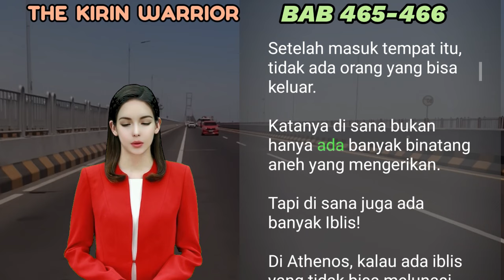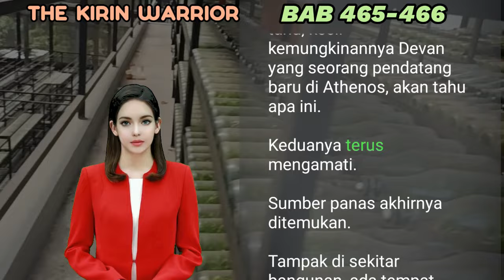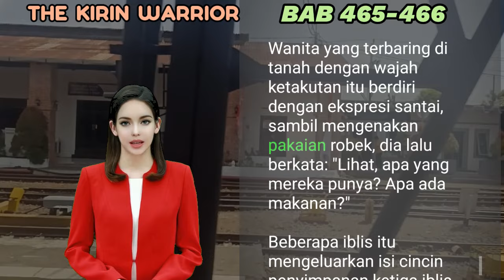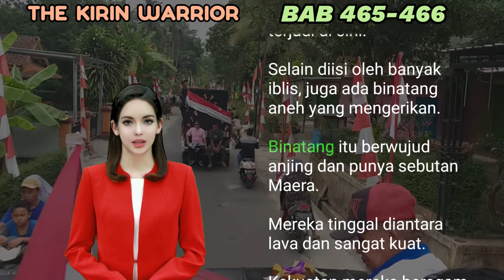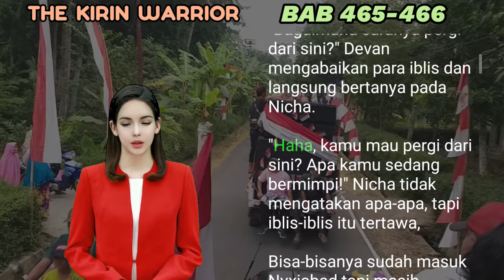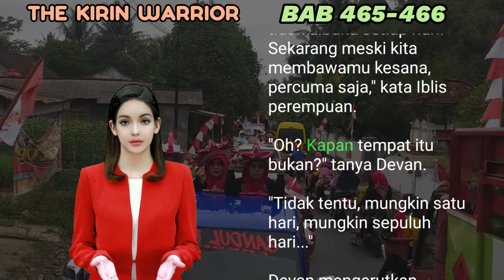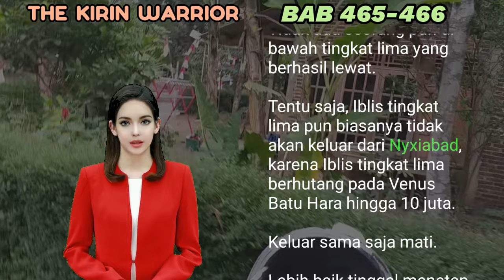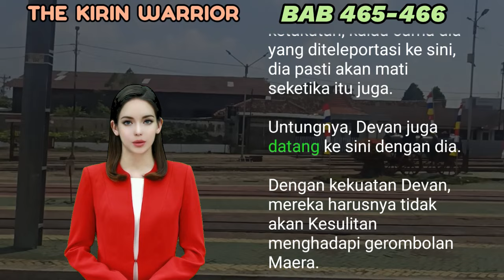NOVEL KIRIN | BAB 465-466 | BATU HARA API | UANG DARI INTERNET